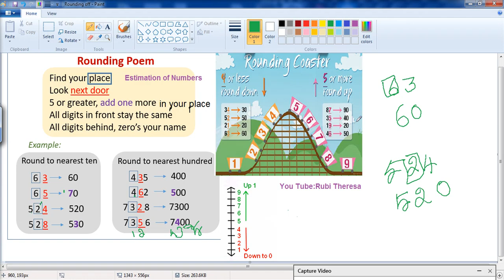Estimation of Number (Rounding Off Numbers )